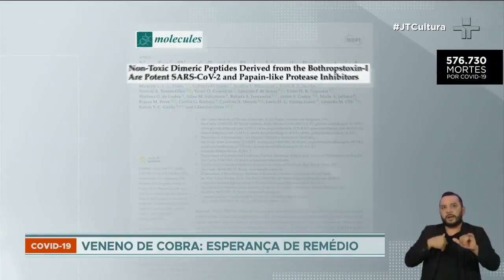Substância do veneno da cobra Jararacuçu se mostra eficaz contra Covid-19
Pesquisadores do Instituto de Química da Unesp descobriram uma proteína no veneno da cobra Jararacuçu que inibe a reprodução do vírus da Covid-19 nas células.